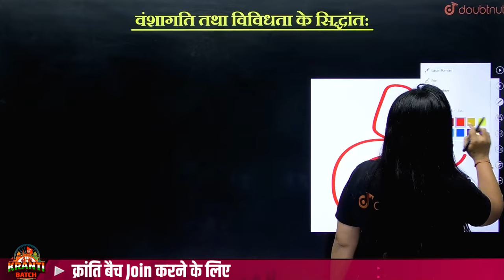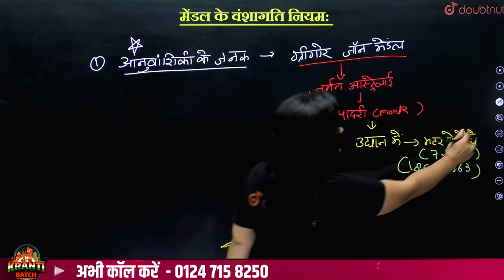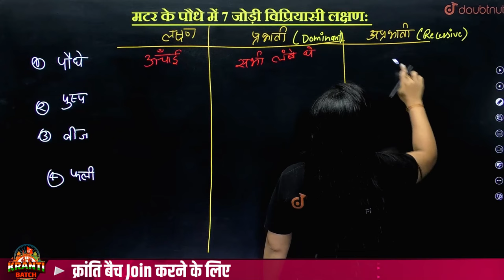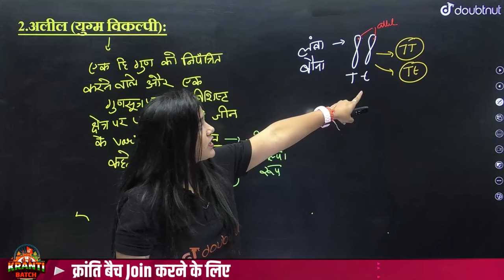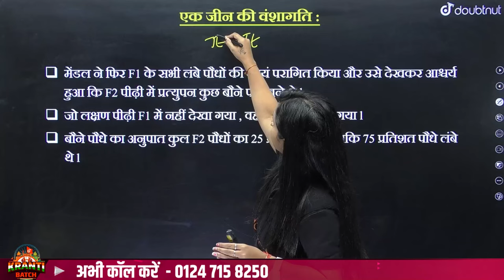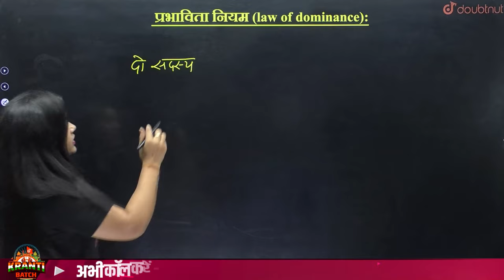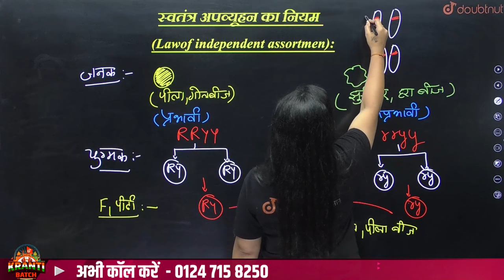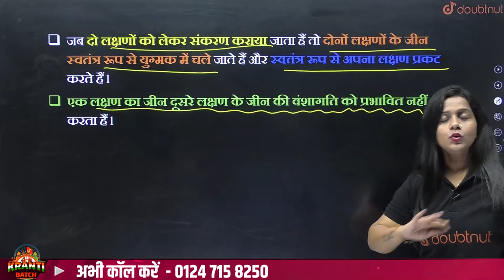वंशागति तथा विविधता के सिद्धांत Part-1 | Class 12 Biology | PRINCIPLE OF INHERITANCE AND VARIATION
वंशागति तथा विविधता के सिद्धांत Part-1 | Class 12 Biology | PRINCIPLE OF INHERITANCE AND VARIATION | class 12 | class 12 biology | biology class 12 | class 12 biology chapter 5 | class 12 biology chapter 5 vanshagati tatha vividhata ke sidhant

1) Principles of Inheritance and Variation class 12 biology
2) Principles of Inheritance and Variation 12 biology one shot
3) Principles of Inheritance and Variation
4) वंशागति तथा विविधता के सिद्धांत class 12
5) वंशागति तथा विविधता के सिद्धांत class 12 biology
6) Principles of Inheritance and Variation class 12 biology